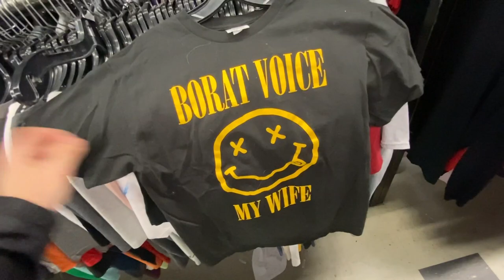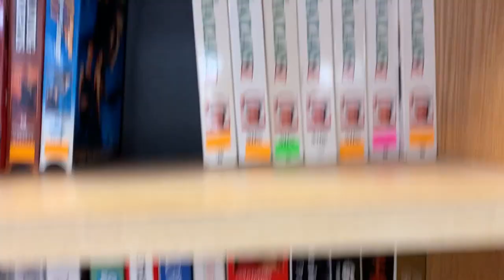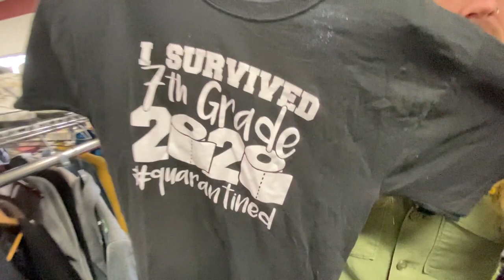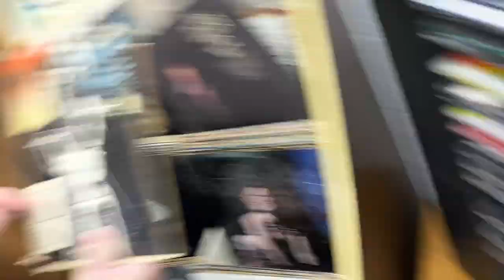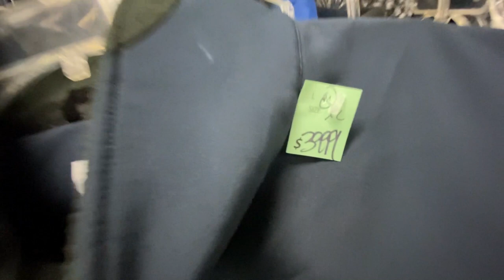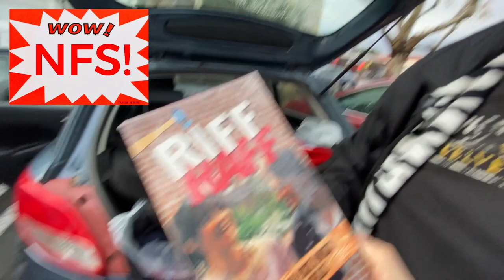THiRFT STORES SUCK THiS TiME OF YEAR? CHiNO! MONTCLAiR! ECO THRiFT AND MORE!!!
Pomona, Chino, Montclair. Eco Thrift 3 Way Thrift Inkind Thrift.  Rossco and Randy Search for Vintage Clothing, Blu-Ray, Dvd, Cd's, VHS, Cassette Tapes, Physical Media, Toys and ANY Unique Items of Interest! Check out what we find this week!